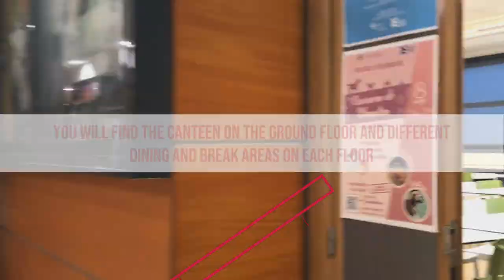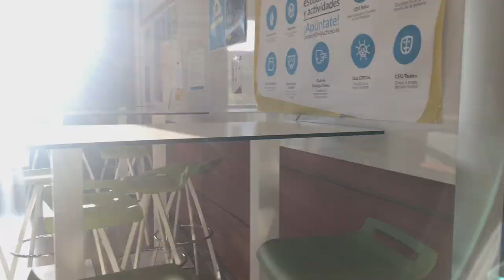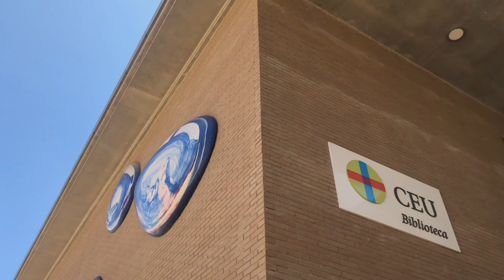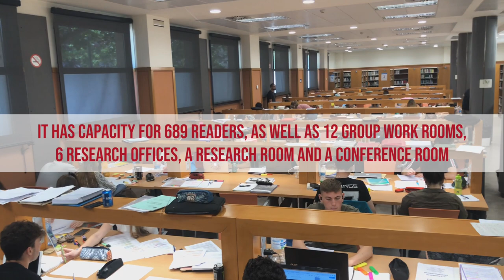Tour of facilities CEU Valencia - Central Square and Main Building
Explore our facilities and discover why CEU Valencia is your best option to study abroad!